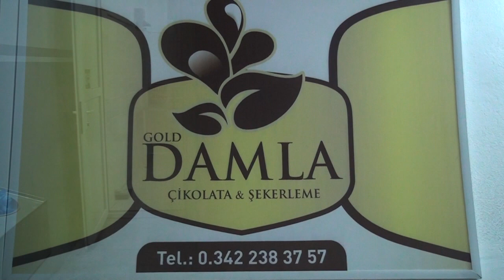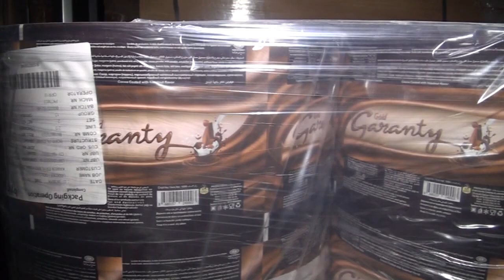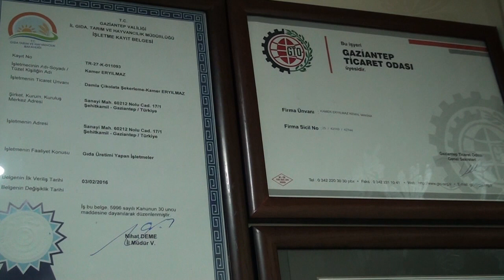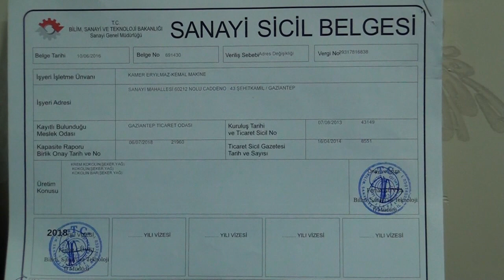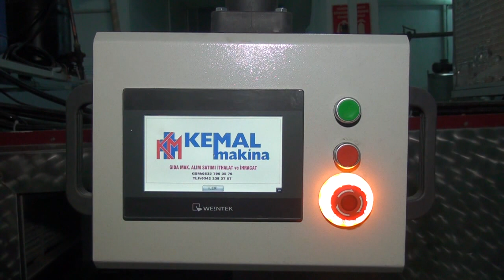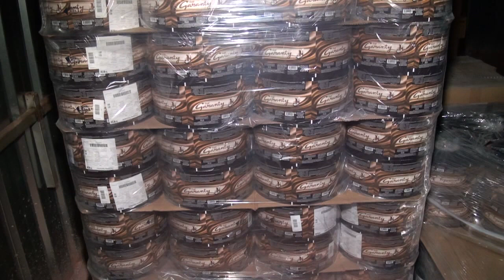GOLD DAMLA ÇİKOLATA VE ŞEKERLEME - ŞEHİTKAMİL/GAZİANTEP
GOLD DAMLA ÇİKOLATA VE ŞEKERLEME